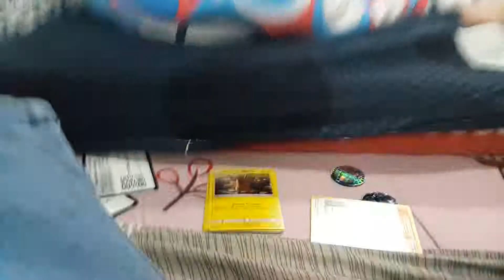Pokemon detective pikachu cards part 3